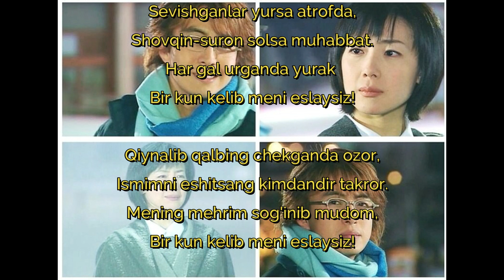Bir kun kelib meni eslaysiz! (She'r muallifi noma'lum) Ijroda Dilafro'z Abduqodirova.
Yog'ganida oppoq qor,
Tomchilasa yomg'ir durlari.
Qayta-qayta kelganda bahor,
Bir kun kelib meni eslaysiz!

Tong iforida qushlar sayrasa,
Shamollar asta soching o'ynasa.
Bosh ko'tarsa har safar quyosh,

Sevishganlar yursa atrofda,
Shovqin-suron solsa muhabbat.

Qiynalib qalbing chekganda ozor,
Ismimni eshitsang kimdandir takror.

Zuhro deb qurbondir Tohir,
Layli deb devona Majnun.